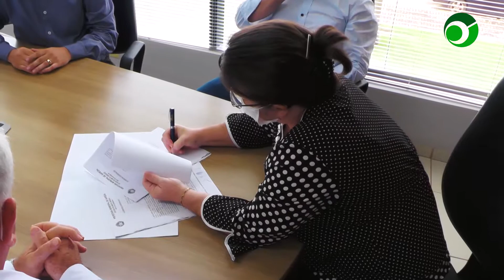Cooperativa Sicredi firma convênio com o Município de Sapezal com o Projeto União Faz a Vida